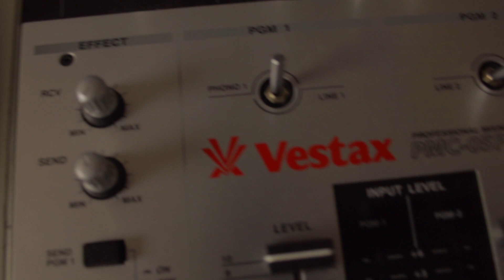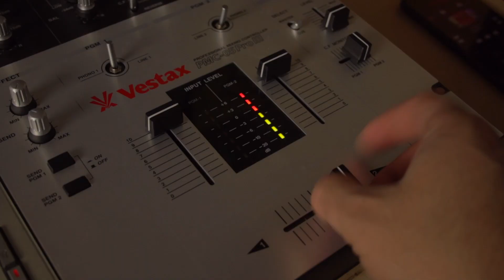SundayScratch: Vestax Scratch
In the TOP 5 FAVORITE MIXERS OF ALL TIME video, I touched on my regret of selling my 06 Pro. A few days ago, I got an incredibly, unbelievably great deal on an 05 Pro III. So I made a scratch video with my new-ish 05.